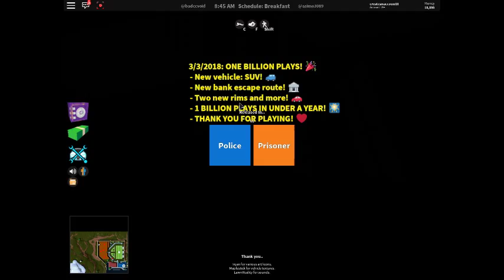ROBLOX (JAILBREAK) i found a glitch in helicopter!!